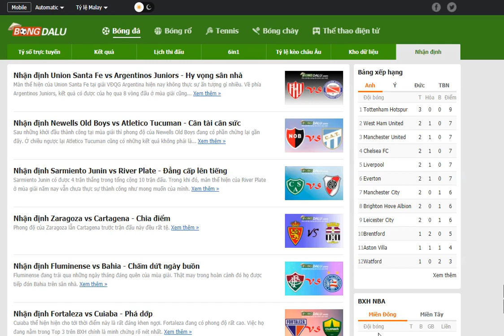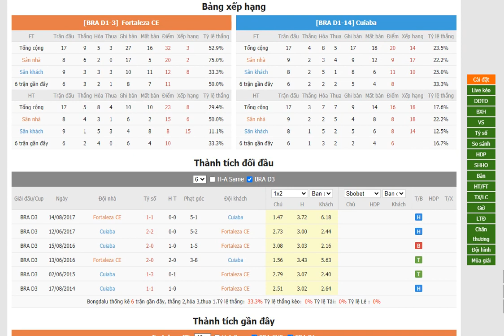Fortaleza vs Cuiaba- Bongdalu.com- bóng đá VĐQG Brazil